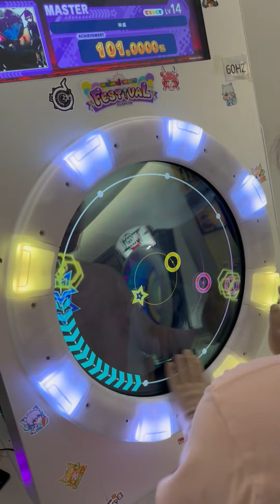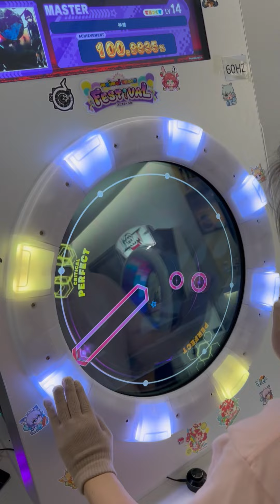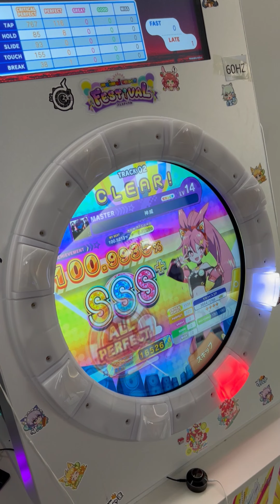【yuancon adx controller】神威 MASTER AP 1落 Player:HO2